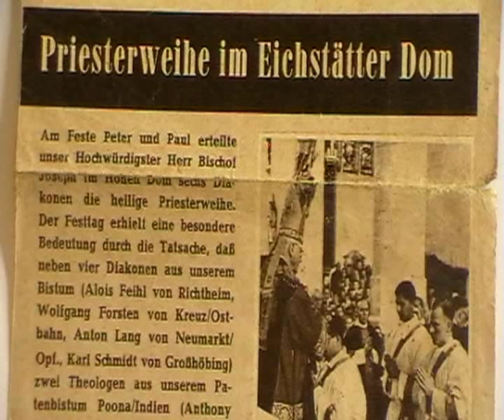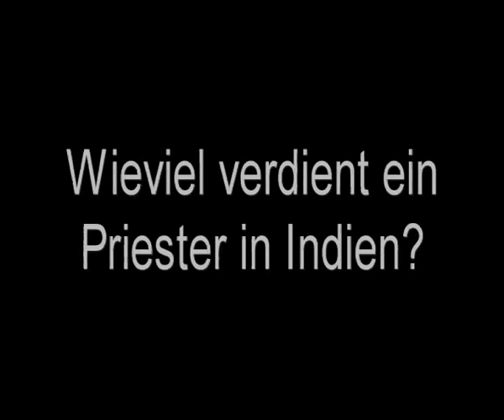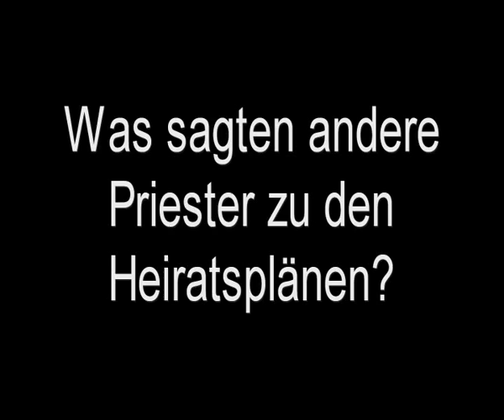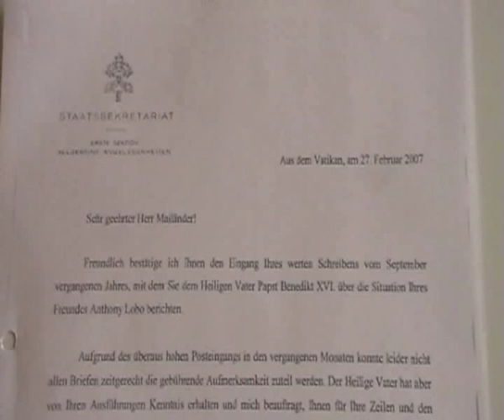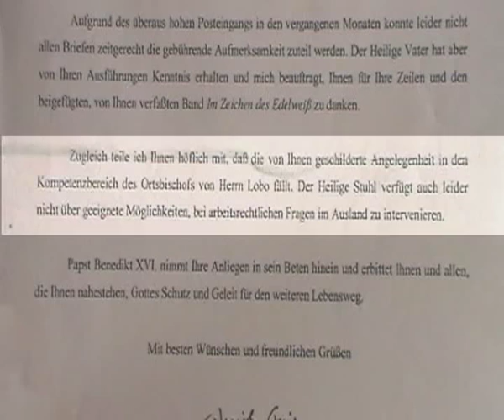Der Sündenfall - Wenn katholische Priester heiraten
41 Jahre arbeitete der katholische Priester Anthony Lobo in den Straßen von Pune (Indien). Mit 69 verliebte er sich und machte die Beziehung öffentlich. Sofort strich ihm der Ortsbischof sämtliche Bezüge. Heute, mit 78, leben Lobo und seine Frau mittellos in Berlin. Die Amtskirche schweigt sie tot und stellt sich taub. Nun wollen sie vor dem Europäischen Menschengerichtshof in Straßburg klagen.